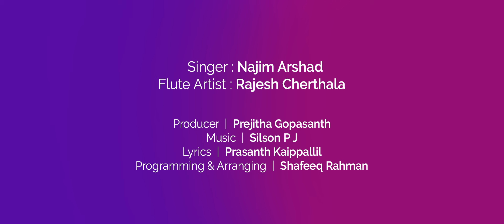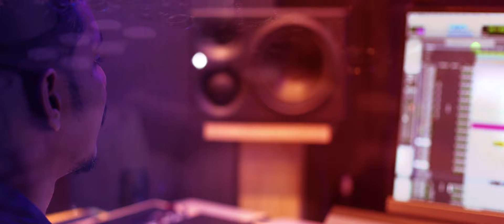Pranan Niye | New Album Video Song HD | Najim Arshad | Rajesh Cherthala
Production : Future Soul Entertainment

Producer : Prejitha Gopasanth
Lyrics  : Prasanth Kaippallil
Singer : Najim Arshad
Programming and Arranging : Shafeeq Rahman
Creative Direction,Editing : Sreeraj Rajan
Camera : Sekharaj
Flute : Rajesh Cherthala
Acoustic guitar : Saji K Joseph
Bass guitar : Arun Krishna
Recording ,Mixing Engineer : Nishanth B T ( NHQ)
Post production studio : Sam Mathew

Recording studio : NHQ studio,Kochi

Silson P J (Music) : 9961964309 (WhatsApp )
Prasanth Kaippallil (Lyrics) : 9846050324 (WhatsApp )